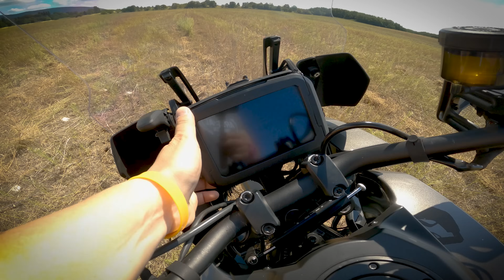Harley-Davidson Pan America / 2023.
A Harley-Davidson megnézte a trendvonalakat, és lépett: elkaszálták az elektromos palettát, és abba a szegmensbe fejlesztettek motort, ami a legdinamikusabban növekszik: a túraendurók közé. Bár tudom, hogy papíron ezekkel a legkönnyebb/legjobb motorozni, én sosem szerettem őket, részemről inkább a disznó, mint a dromedár, de ha Harley, már csak természettudományos érdeklődésből is kipróbálja az ember.
Ugyanitt minden videó napokkal-hetekkel a bemutató előtt.